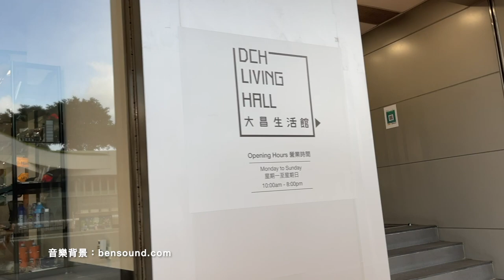【 「大昌影音」全新 Showroom 】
大昌影音已經搬咗去金鐘海富中心地面「大昌生活館」，有時間，去聽一聽，睇一睇！